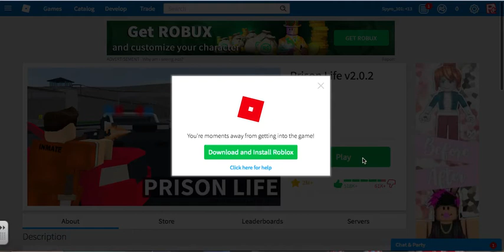Prsion Life Glitch